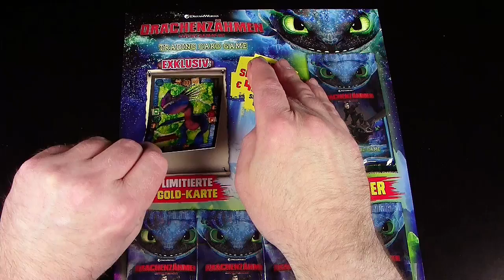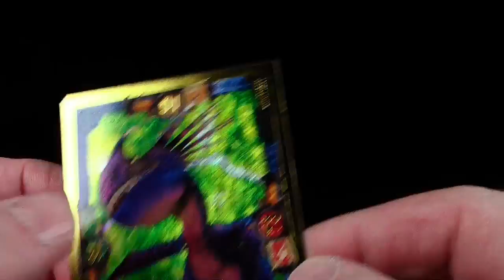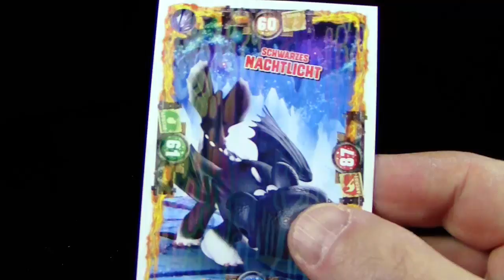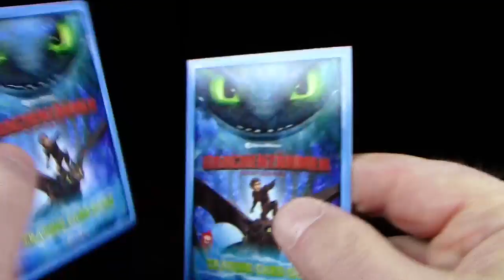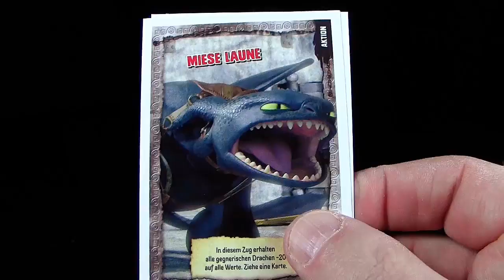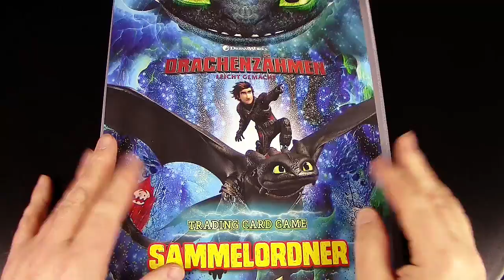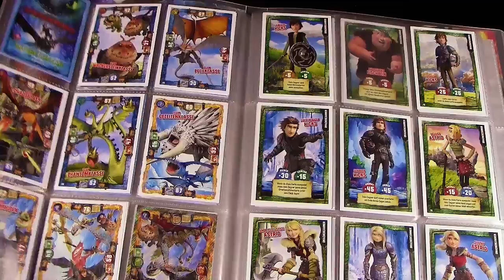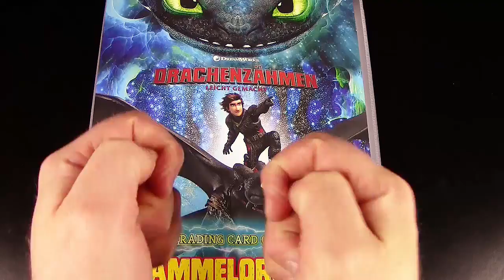Dragons 3 - Sammelkarten 10 - Multi Pack LE11 - Unpacking & Review